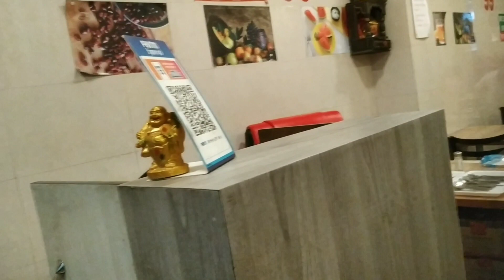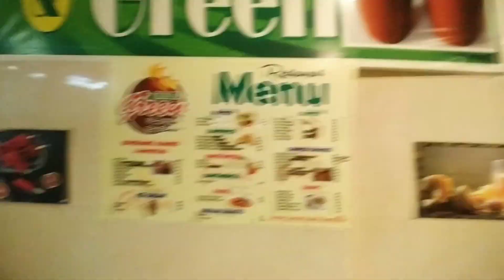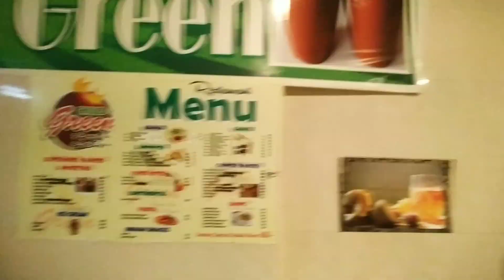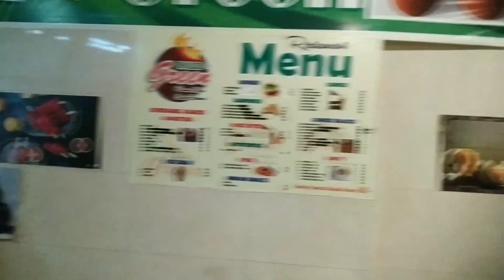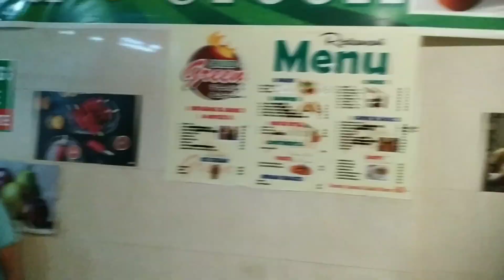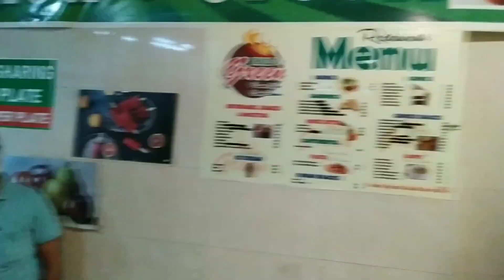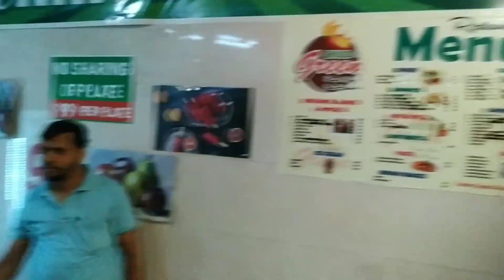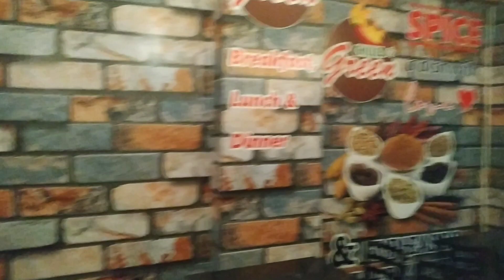ultimate food buffet @99/- best in Jalandhar | Punjab buffet food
Thank you very much. The Maya